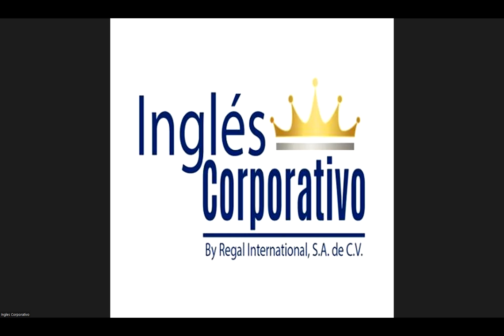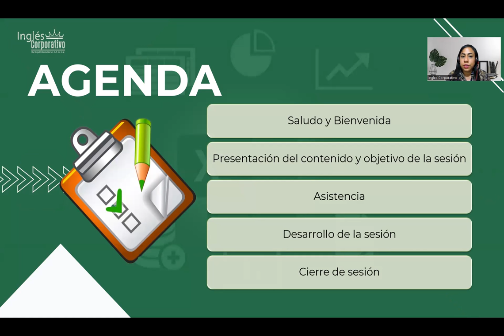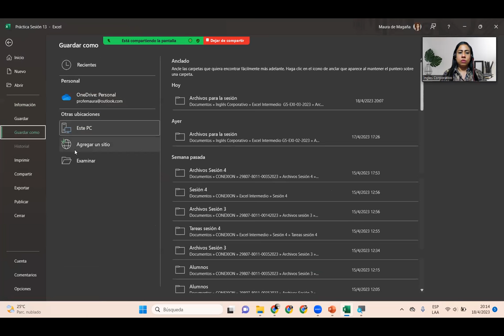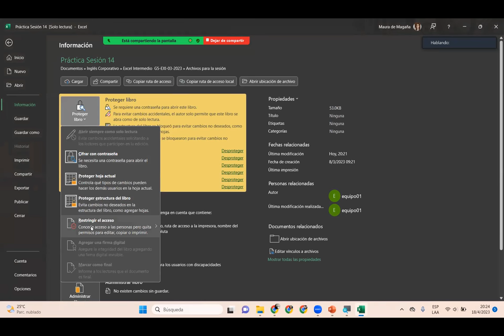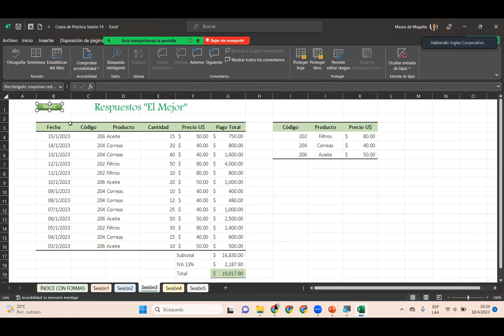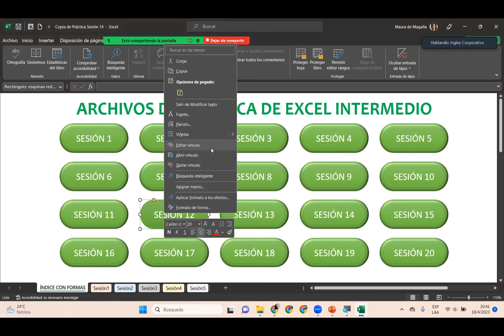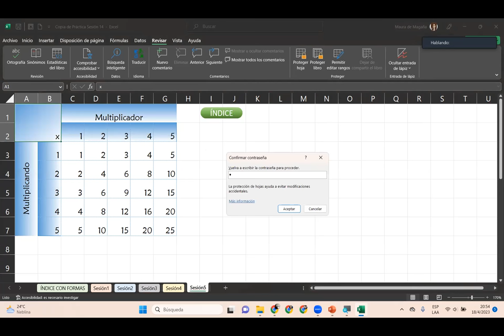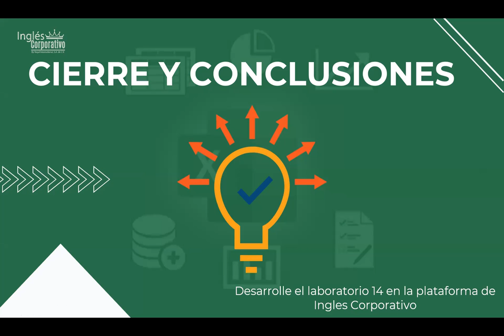Sesión14-18-04-23-29811-8017-0016/2023-DelCid-Seguridad en los Libros de Excel Parte 2